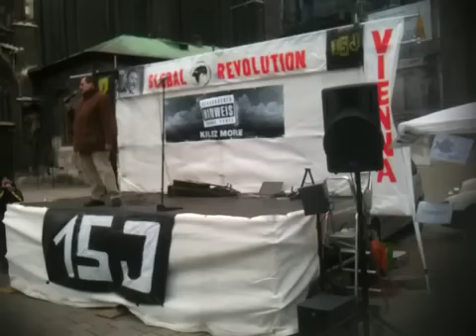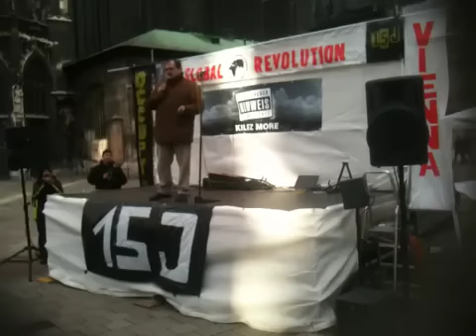Prof. Franz hörmann occupy Austria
Auf dem stephansplatz in Wien